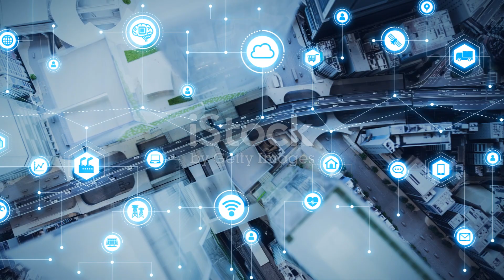world of REACH TOP 10 COUNTRY $$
The 10 most developed countries in the world, as of 2021, based on the Human Development Index (HDI) are:
1. Norway
2. Switzerland
3. Ireland
4. Germany
5. Hong Kong (China)
6. Australia
7. Iceland
8. Sweden
9. Singapore
10. Netherlands

These countries have achieved high levels of development through various factors, including:

1. Economic stability: Most of these countries have strong economies with stable growth rates. They have implemented sound economic policies, encouraged entrepreneurship, and attracted foreign investments.

2. Education and healthcare: These countries prioritize education and healthcare, ensuring high-quality education systems and accessible healthcare services for their citizens. This investment in human capital has contributed to their overall development.

3. Infrastructure: Developed countries have well-developed infrastructure, including transportation networks, communication systems, and utilities. Efficient infrastructure facilitates economic growth and improves the quality of life.

4. Political stability and governance: Political stability and effective governance play a crucial role in the development of a country. These countries have stable political systems, low levels of corruption, and transparent governance structures.

5. Technological advancement: Embracing technological advancements and innovation has contributed to the rapid development of these countries. They invest in research and development, promote digitalization, and encourage technological innovation.

6. Social welfare systems: Developed countries prioritize social welfare, providing robust social security systems, affordable housing, and comprehensive social safety nets. These measures help reduce poverty and inequality.

7. Environmental sustainability: Many developed countries have implemented sustainable practices, focusing on renewable energy, waste management, and conservation. They prioritize environmental protection to ensure a sustainable future.

It is important to note that the development of a country is a complex and multifaceted process influenced by historical, cultural, and geographical factors. The specific paths to development may vary for each country.